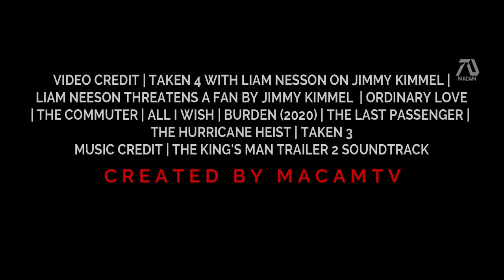THE TAKEN 4 RETIREMENT [HD] Trailer 2021 Liam Neeson, Famke Janssen (Fan Made)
THE TAKEN 4 RETIREMENT Trailer for the Year 2021 in [HD].